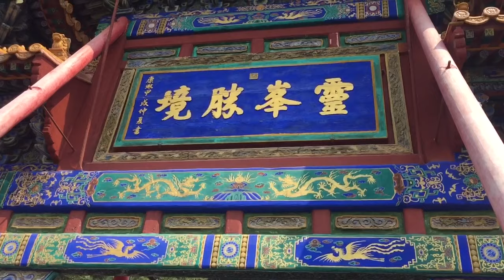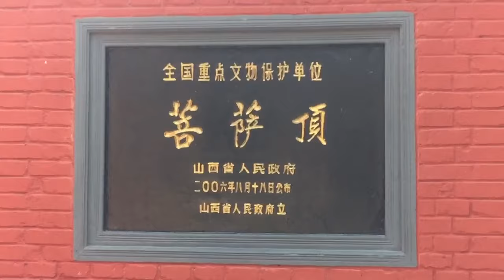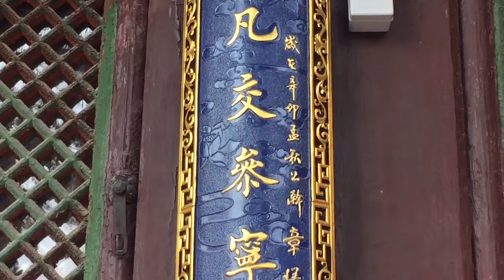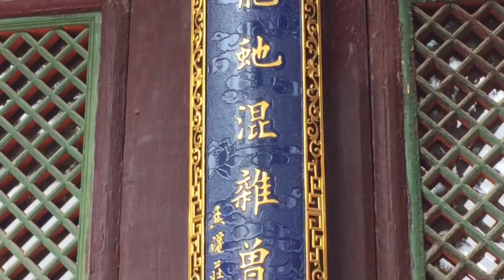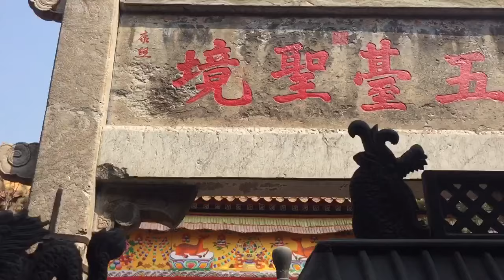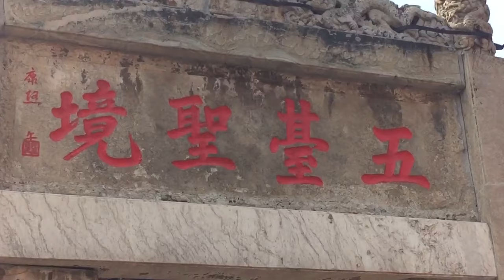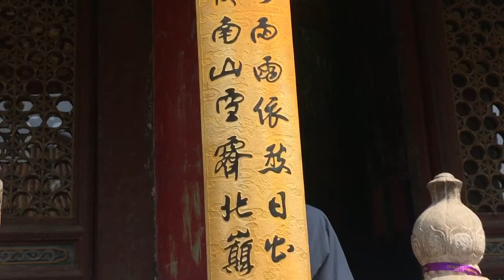五台山菩薩頂（魏裕峰閱歷日誌）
五台山中的台懷好地理風水「菩薩頂」寺廟，康熙.乾隆都來這裡修行過。2016年5月21日（註：五座山懷抱的中間稱台懷）